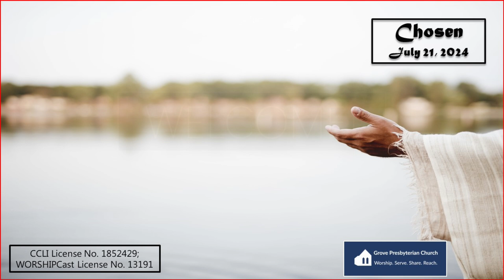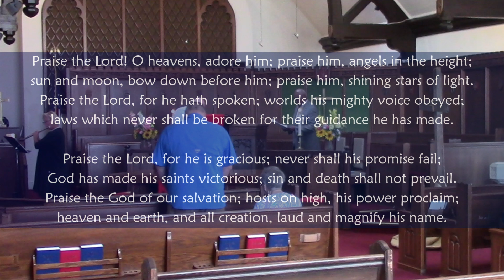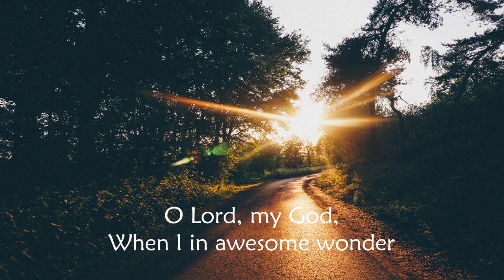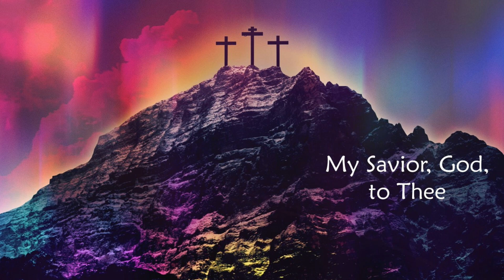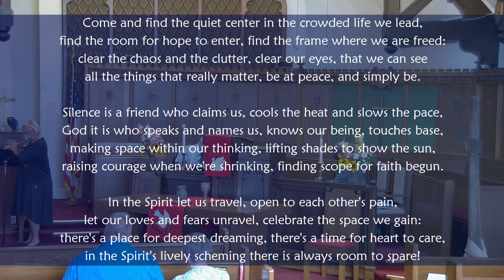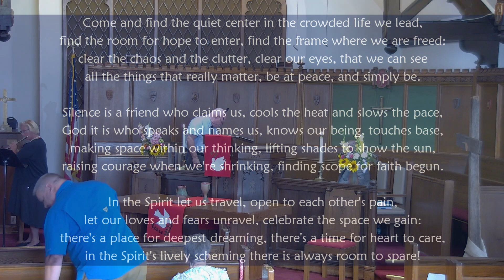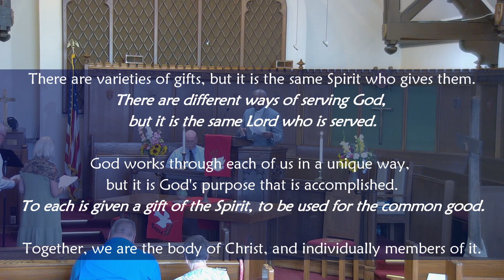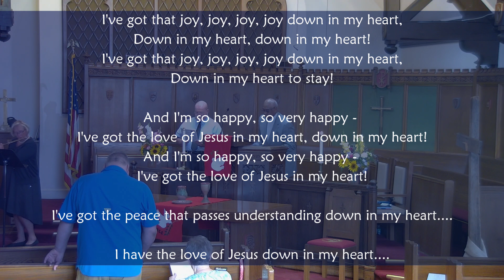July 21, 2024 - Grove Worship Service - Chosen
Grove Church Worship Service - Chosen - July 21, 2024